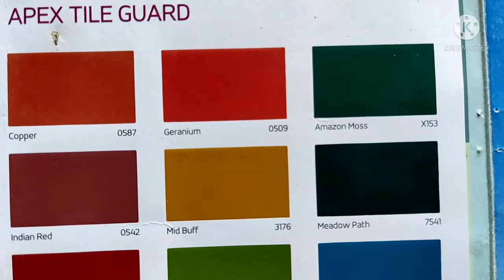Asian paints Colour Combination With Code [Asian Paints Shade Card] Asian Paints Colour Combination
Hey Family!
In our today's video iam going to share Asian points apcolite Emulsion shade card with color codes and also some Beautiful Colour Combination Ideas for Interior Walls.
HAPPY WATCHING✌✌

. For more interesting videos like this:👍"LIKE"